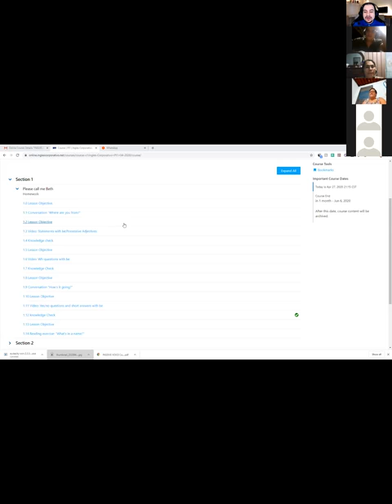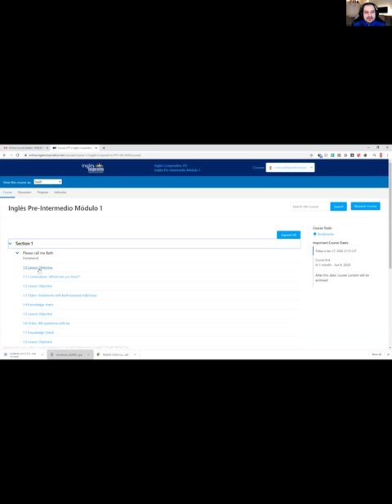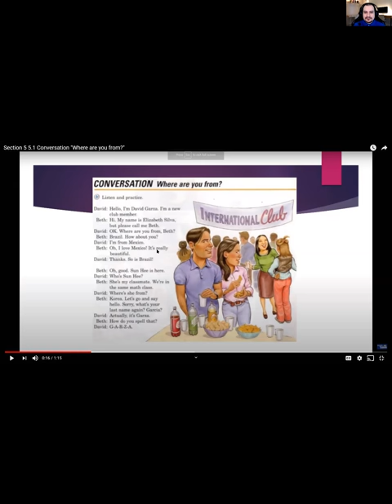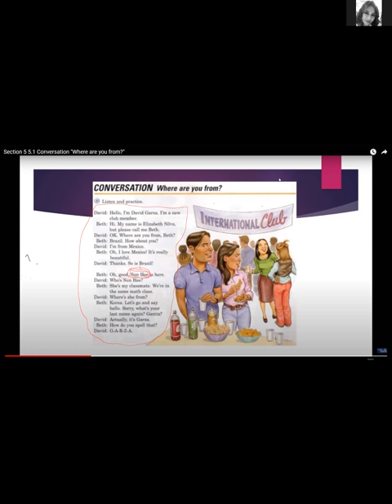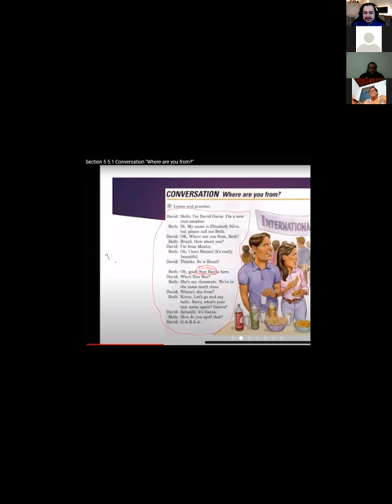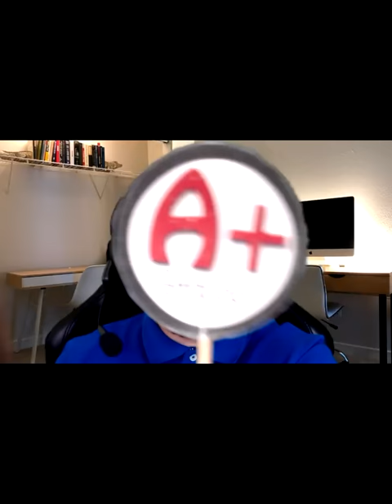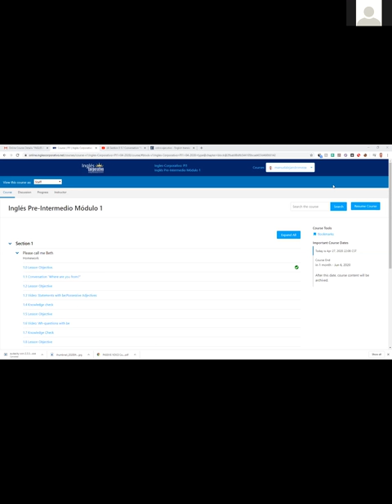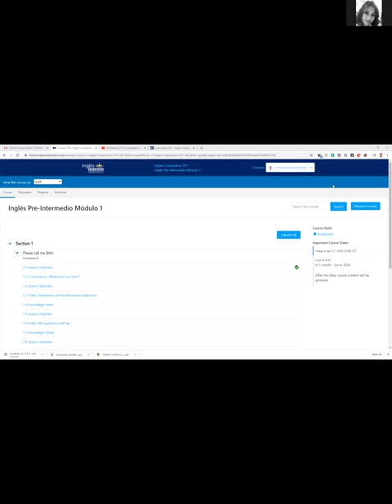Ingles Corporativo- Introducing yourself and others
In this lesson, the students learned how to introduce themselves and others.

En esta lección, los estudiantes aprendieron a presentarse a si mismos y a otros.